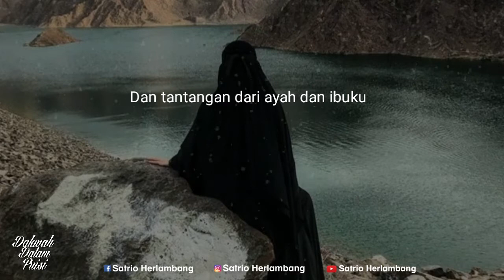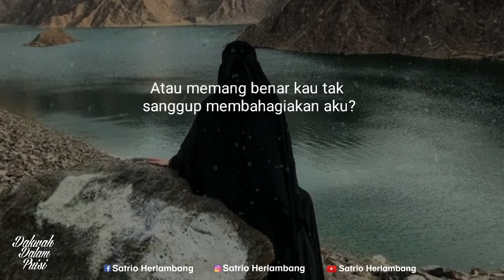BUKAN LELAKI SEPERTIMU YANG KU DAMBA, PERGILAH!! (Jawaban puisi: Aku Pamit)